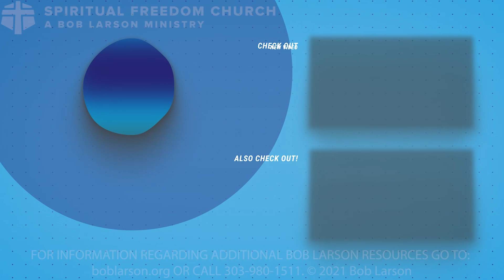Another Hillsong Scandal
Hillsong now faces its worst scandal. After the adultery tragedy of its New York City church pastor, Carl Lentz, Hillsong’s founder Brian Houston has been charged by an Australian court with concealing his father’s sexual abuse of a child. How should Christians react?

See if you are at risk of a demonic attack, visit demontest.org and take the test!

International School of Exorcism® teaches and certifies Christian leaders to practice the spiritual disciplines of inner healing, deliverance, and exorcism.